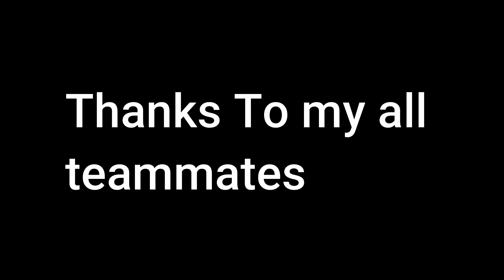Phoenix MaxAre The Pro Driver In Pubg Mobile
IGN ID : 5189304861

Song Name: TheFatRat - Monody (feat. Laura Brehm)